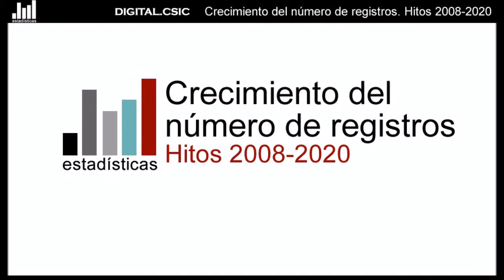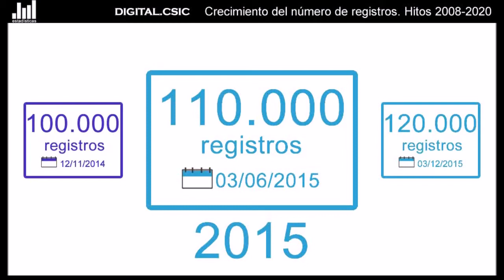Crecimiento del número de registros en DIGITAL.CSIC. Hitos 2008–2020. 210.000 registros disponibles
Número de registros disponibles en el repositorio institucional del CSIC, Digital.CSIC, desde 2008 hasta la llegada a 210.000 registros en octubre de 2020. Se recogen las fechas en las que el repositorio ha llegado a unas determinadas cantidades de registros, desde los 5.000 en 2008 a los 100.000 en 2014.